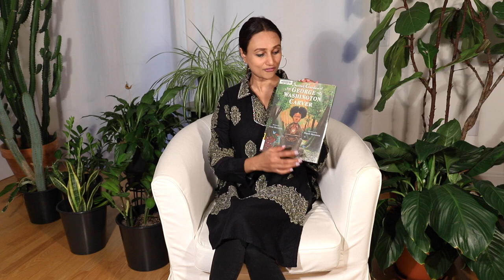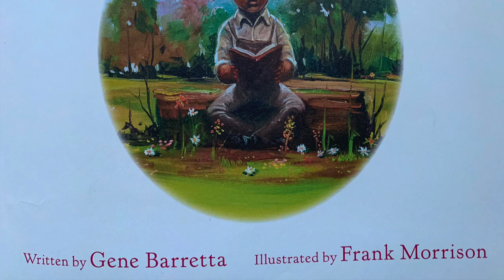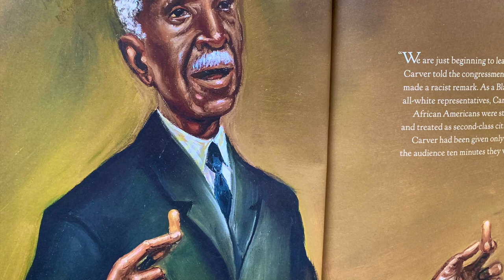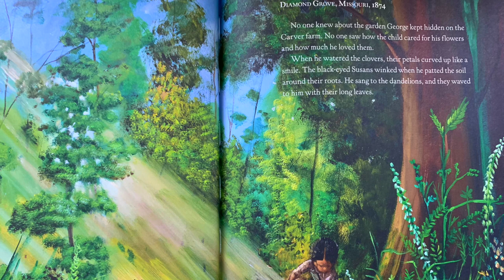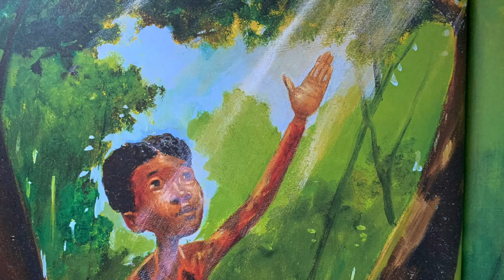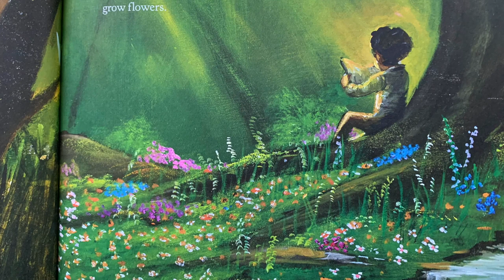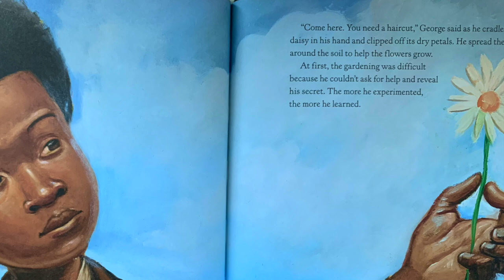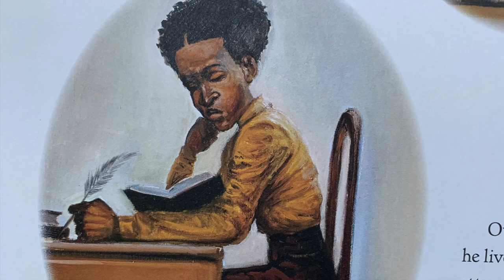The Secret Garden of George Washington Carver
Book: The Secret Garden of George Washington Carver
Author:  Gene Barretta
Illustrator: Frank Morrison

Gene Barretta’s moving words and Frank Morrison’s beautiful paintings tell the inspiring life and history of George Washington Carver